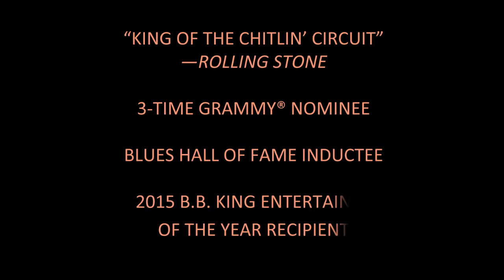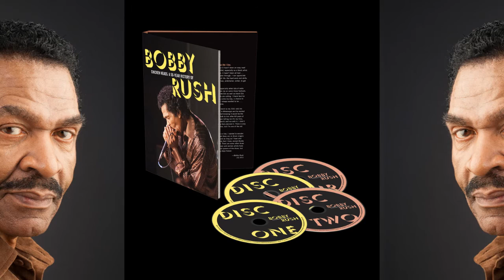Omnivore Bobby Rush trailer